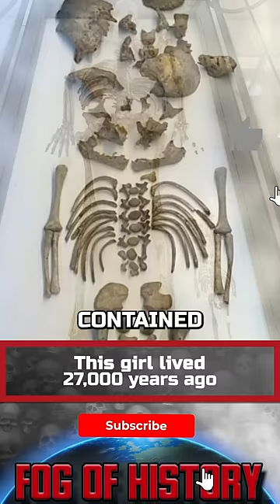This young woman died in the eighth month of pregnancy 27,000 years ago. | FOG OF HISTORY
On this channel I show you real people who lived on our planet many years ago. For fans of Anthropology and History. Today I'm going to tell you about.

The burial was found in a karst cave located near the town of Ostuni, Italy.  On October 24, 1991, archaeologists discovered a female skeleton under the floor of the cave.

The skeleton was lying in a hunched posture on her left side, with her right arm resting on her stomach and her left arm under her head. The skeleton was well preserved and richly decorated: on the right wrist there was a bracelet of sea shells, the headdress included more than 600 shells covered with ochre, with inclusions of reindeer teeth. Near the skeleton were stone tools, horse and bull bones.

At the time of death, the young woman was no more than 20 years old, but her teeth were already worn out, apparently due to intensive use as tools. The woman's height was 170 cm and she was well physically developed. Her pelvis contained an almost complete fetal skeleton in the position normally seen in pregnancy.